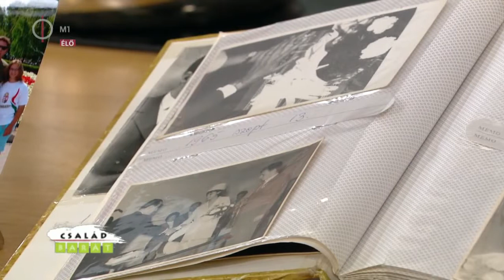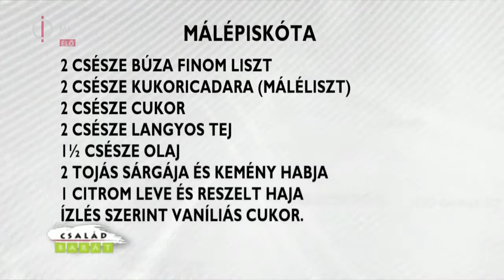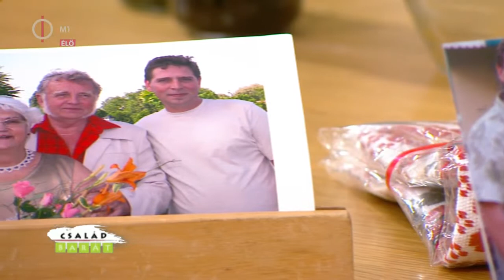Család-barát: Erdélyi ízek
Társ-műsorvezető: Levente Péter, Döbrentey Ildikó
Vendég: Pittner Sándor, Pittner Sándorné